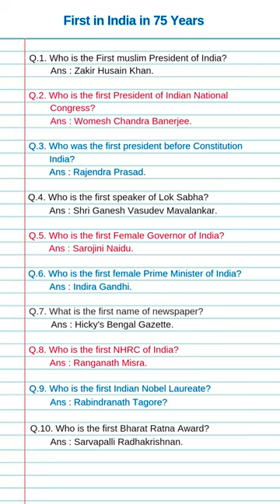Who is the first Indian Nobel Laureate? | General Knowledge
1. Who is the First muslim President of India?
2. Who is the first President of Indian National Congress?
3. Who was the first president before Constitution India?
4. Who is the first speaker of Lok Sabha?
5. Who is the first Female Governor of India?
6. Who is the first female Prime Minister of India?
7. What is the first name of newspaper?
8. Who is the first NHRC of India?
9. Who is the first Indian Nobel Laureate?
10. Who is the first Bharat Ratna Award?